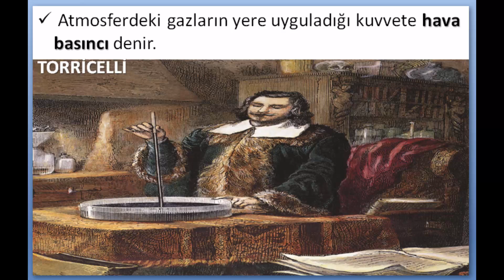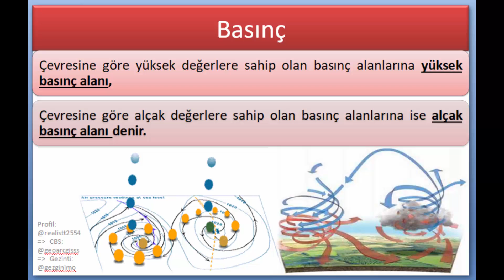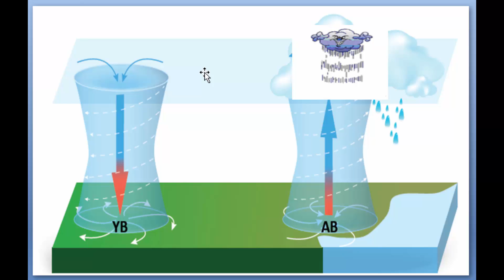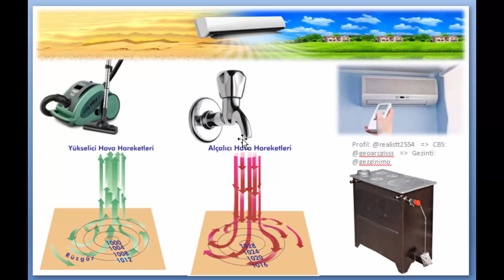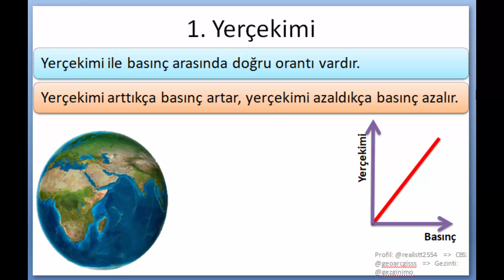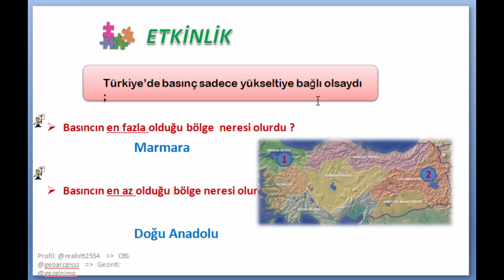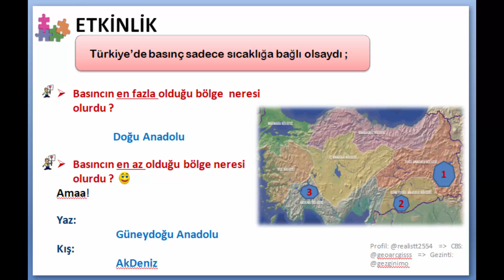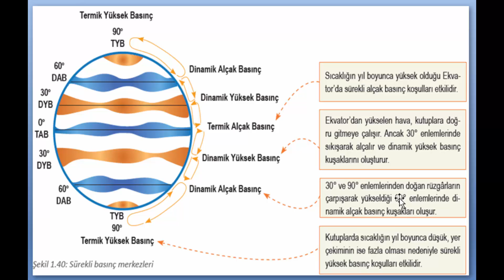1 ) Coğrafya | Basınç ve rüzgarlar | TYT | AYT | YKS | Canlı ders | BİLgİYORUM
Coğrafya | Basınç ve rüzgarlar | TYT | AYT | YKS | Canlı ders | BİLgİYORUM